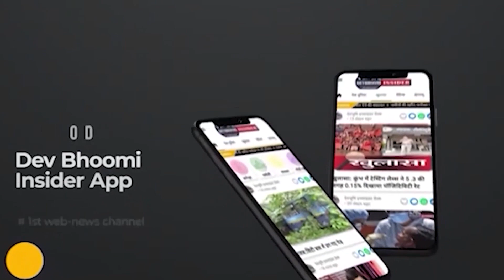प्रवर समिति का कार्यकाल आगे बढ़ने से गुस्साए आंदोलनकारी , मंत्री के आवास पर किया हंगामा !